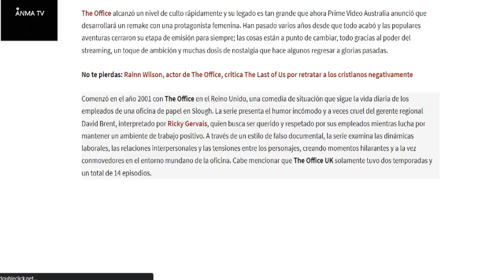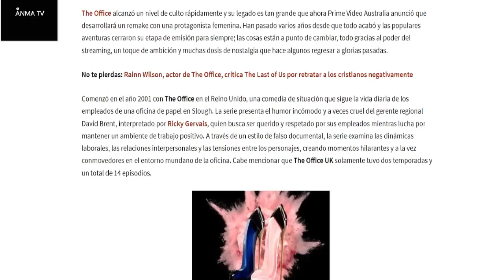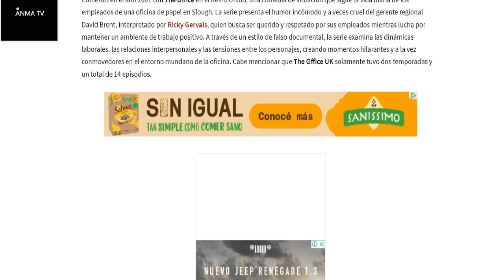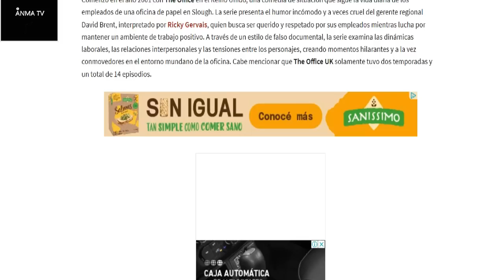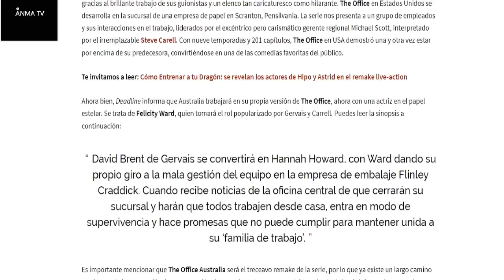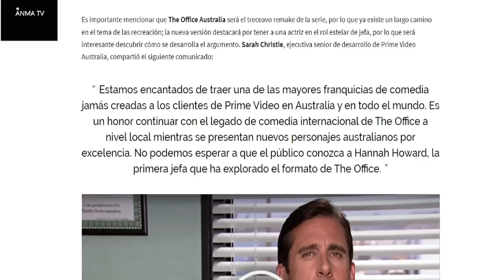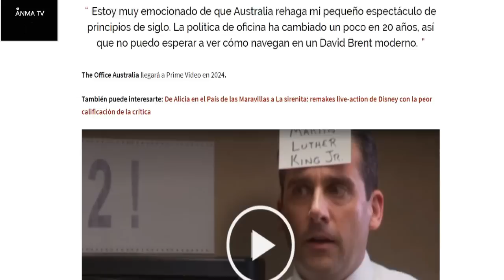Remake the Office Australia tendra protagonista femenina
Noticias y novedades del cine y el entretenimiento, Remake the Office australia Tendra protagonista femenina, otro Gender Swap de Prime Video, critica review y opinion